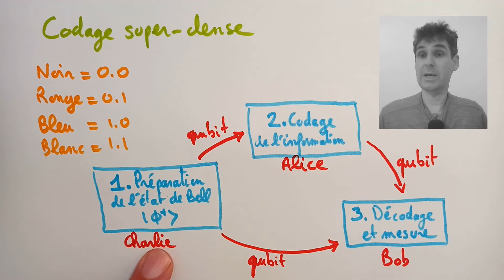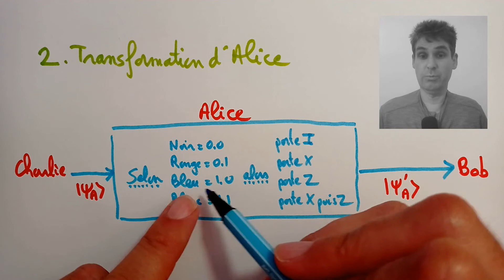[Quantum] 1.5. Communication par codage super-dense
Chapitre "Découverte de l’informatique quantique" - Partie 1.5. Communication par codage super-dense

Plan : motivation ; principe ; état de Bell ; intrication ; codage ; décodage ; preuve ; sûreté.